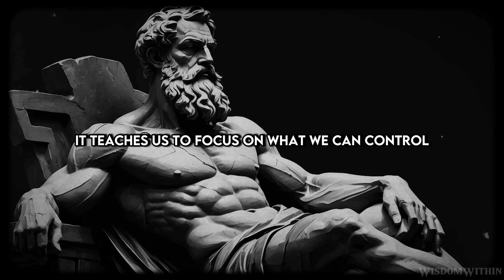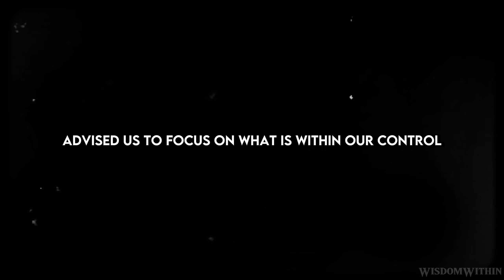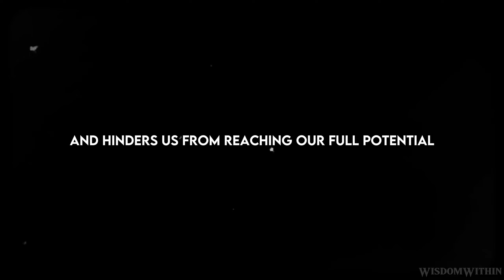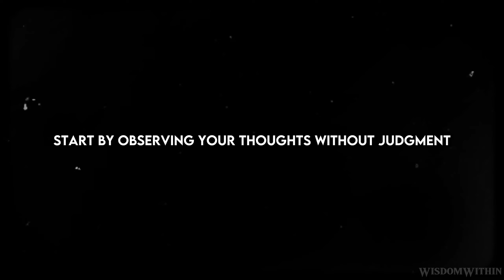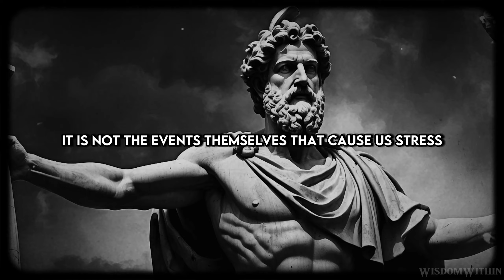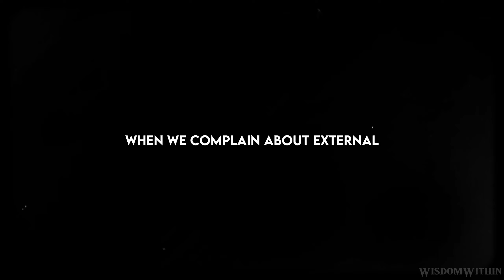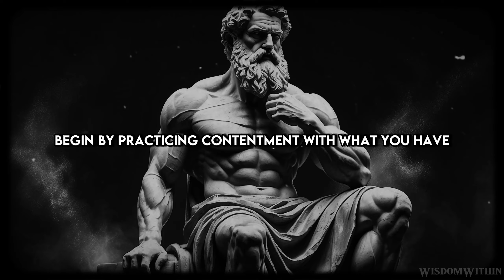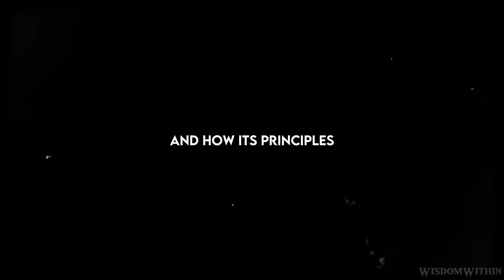7 Habits That Make You Weak | Transform Your Life with Stoicism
In this thought-provoking YouTube video, we delve into the seven habits that can weaken your resolve and hinder personal growth. Drawing inspiration from the ancient philosophy of Stoicism, renowned experts guide you through practical strategies to transform your life and cultivate inner strength.

Discover how to identify and overcome these detrimental habits that hold you back from reaching your full potential. Through the lens of Stoicism, you'll gain valuable insights on how to navigate life's challenges with resilience and wisdom.

Join us on this transformative journey as we explore the power of Stoicism and its timeless principles. Learn how to embrace self-discipline, practice mindfulness, and develop a mindset that empowers you to face adversity head-on.

Whether you're seeking personal growth, improved mental well-being, or a greater sense of purpose, this video offers actionable steps to help you break free from the habits that weaken you. Embrace the Stoic philosophy and embark on a path towards a more fulfilling and resilient life.